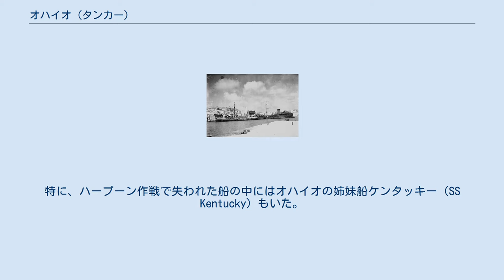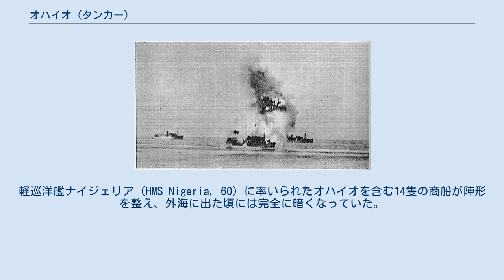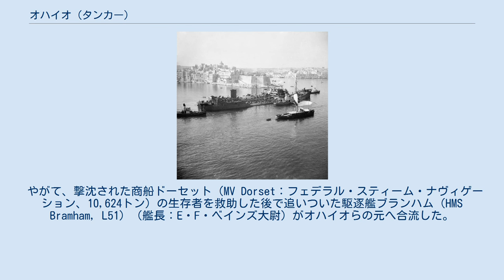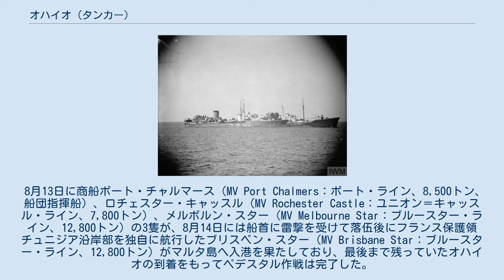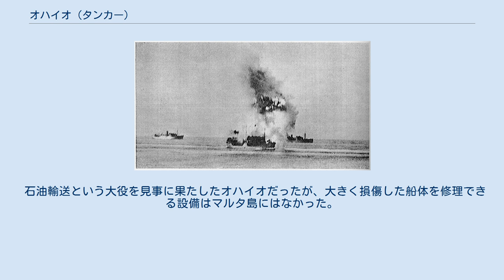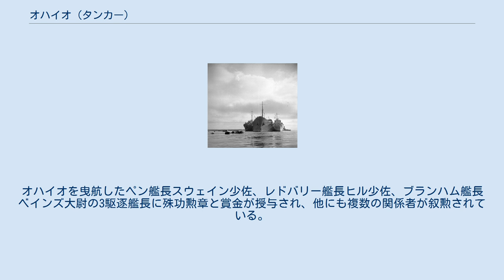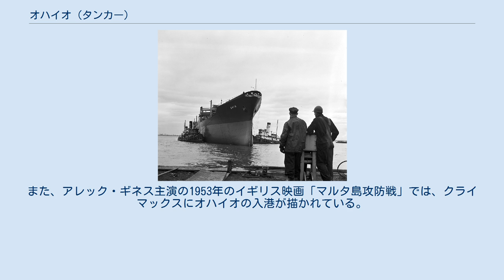オハイオ (タンカー)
オハイオ（SS Ohio）はテキサス石油会社（後のテキサコ）が建造した石油タンカーである。
オハイオは建造当時世界最大級のタンカーであった。
 第二次世界大戦中、オハイオは連合軍の求めによって、包囲下にあった重要拠点であるマルタ島への補給任務に従事した。
オハイオは1942年8月に、マルタ島への輸送船団のうち最も苛烈かつ激しい戦いの一つであったペデスタル作戦で主要な役割を果たした。
オハイオは多大な損害を受けつつも奇跡的にマルタ島へ辿り着くことができたが、積荷の石油を効果的に汲み出すため自沈する必要があった船体の損傷は大きく、二度と航海に復帰することはなかった。
オハイオは今日、苦境にあったマルタ島の救世主とみなされ、敬愛の情を込めて記憶されている。
 進水前に第190番船（Hull 190）という名前で建造されていたオハイオは、船主の求める大きな貨油搭載能力と、船員の求める速度、復元性とを高度にまとめあげた優秀船であると見なされていた。
その船首はスクーナーのように曲線を描きながら伸び、かつてのアメリカのクリッパーを彷彿とさせるものであった。
 第190番船はまた、ナチス・ドイツの再軍備と大日本帝国の軍事的伸張という国外の脅威の影響を受けてもいた。
設計に当たって非公式ながらアメリカ軍と石油担当局長との間で調整が行われ、船の仕様は9,263トン、全長515フィート（約157m）、貨油搭載量170,000バーレル（約27,000㎥）と決定された。
これは船体規模でも貨油搭載量のいずれでも、それまでに建造されたタンカーを上回る大型船であった。
そして第190番船は、7か月と15日間という非常な短期間で竣工に至った。
 第190番船のウェスティングハウス製蒸気タービンは毎分90回転で9,000軸馬力を発揮し、最大16ノットを出すことができた。
第190番船は、1軸船で当時世界最速のタンカーであると見なされていた。
 第190番船の船体は複合的な構造で造られていた。
当時、欧米では数年間にわたってリベット接合と溶接接合の優劣が議論されていた。
第190番船は船底外板と甲板部に溶接を導入し、構造的信頼性を高めた。
また、骨材も縦骨式構造と横骨式構造の複合式を採用し、連続した縦通隔壁と多数の横隔壁によって21個の貨油タンクを設けたことで、船体に大きな強度を持たせることができたことも大きな特徴であった。
その他機器類についても、一般のタンカーには積まれない高度なものが装備されていた。
 進水したオハイオ。
1940年4月20日撮影。
 第190番船の進水は悪天候のために当初の予定から1日遅れ、これは迷信深い溶接工や鋼板切断工といった作業員に不安を生んだ。
しかし第190番船は彼らに見守られながら、翌日の1940年4月20日にペンシルバニア州チェスターのサン・シップビルディング&ドックヤードカンパニーで進水した。
第190番船の進水は、テキサコ社長ウィリアム・スターリング・サリヴァント・ロジャースの母であるフロレンス・E・ロジャース夫人の手により行われた。
彼女によってシャンパンのボトルが割られ、命名の言葉が告げられた。
 本船を‹オハイオ›と命名します。
本船および本船と共に航海する人々に神のご加護のあらんことを。
幸運を祈ります。
 オハイオという名前を得た第190番船は第2滑走台を滑り降り、デラウエア川に進水した。
就役後のオハイオは最初の数年間、取り立てて何も起こることなくテキサス州ポートアーサーやその他様々なアメリカの港を往復した。
この間、オハイオはニュージャージー州ベイヨンからポート・アーサーへの航海で1,882マイル（3,029km）を4日間と12時間、平均17ノット以上で航行する記録を立てている。
 1942年当時、イギリスは地中海で戦争の最中であり、北アフリカにおいてドイツアフリカ軍団とイタリア軍に対し交戦中であった（北アフリカ戦線）。
そしてこの戦いを遂行するにあたって不可欠だったのは、枢軸軍の補給路の真ん中に位置するマルタ島の存在であった。
マルタ島へ十分な軍需品、航空機、燃料が補給されている限り、北アフリカのドイツ軍とイタリア軍に大きな物資不足を強いることができていた。
 しかし1941年12月以降、補給上の脅威であるマルタ島を無力化すべくドイツ空軍が連日猛爆撃を加えた。
1942年2月に...